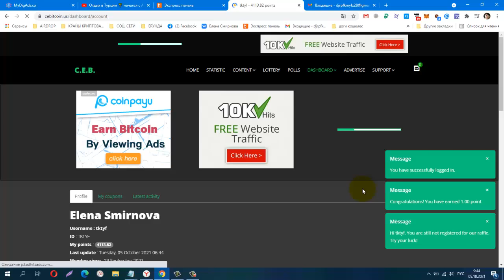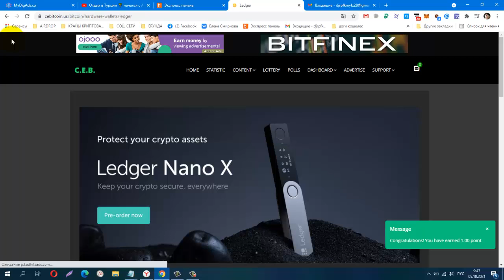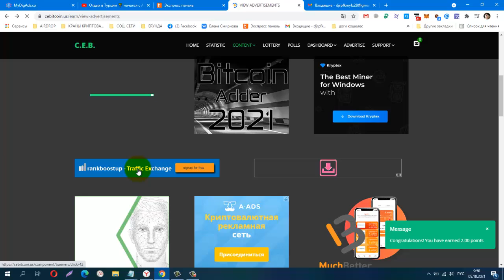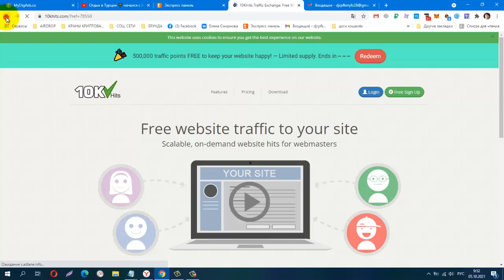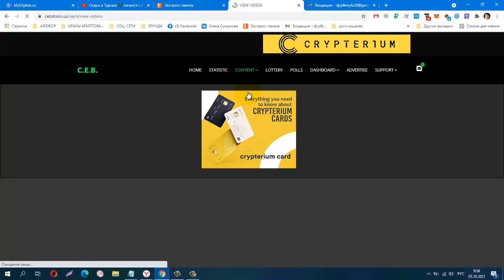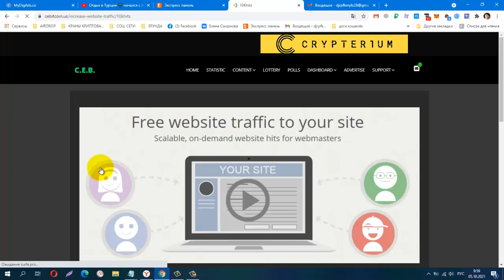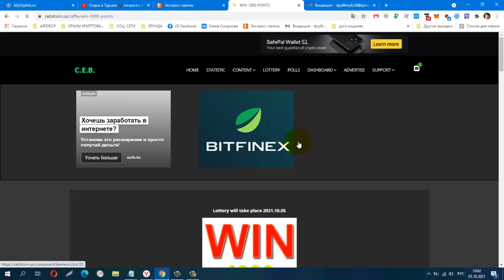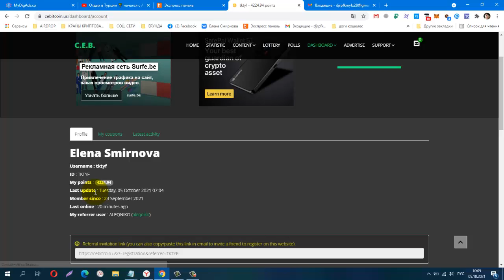BUX EARN BITCOIN WITH US !!! Отличная Возможность Зарабатывать Биткоины Без Вложений!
лёгкий заработок за выполнение простых действий.
Телеграмм канал, Заработок в Интернете
КОШЕЛЁК payeer.
Perfect Money (Перфект Мани).
постепенно будут добавляться новые краны.
Материальная помощь
payeer P34908762
Сбер Банк
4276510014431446